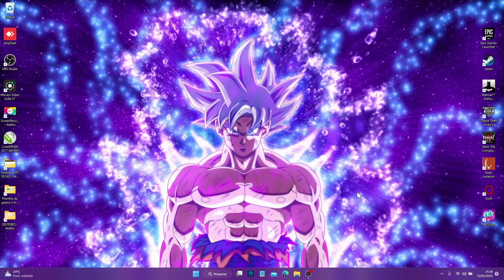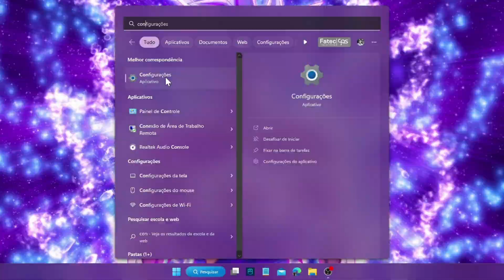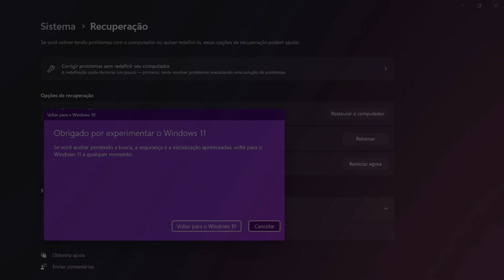COMO VOLTAR PARA A VERSÃO WINDOWS 10? W11 PARA W10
✅Como voltar para o Windows 10 após instalação do Windows 11?
Procedimento pode ser realizado pelo próprio sistema operacional.
Usuários que instalaram o Windows 11 há menos de 10 dias podem retornar à versão anterior por meio de um assistente disponível nas configurações do sistema. Já quem aderiu ao Windows 11 após esse período precisará baixar uma mídia de instalação no site da Microsoft para realizar uma instalação limpa do sistema. Caso você tenha se arrependido de fazer o upgrade para a nova versão, confira como voltar para o Windows 11 no passo a passo do vídeo.